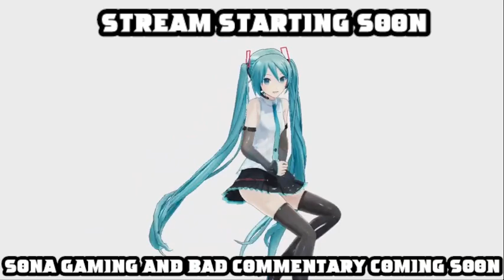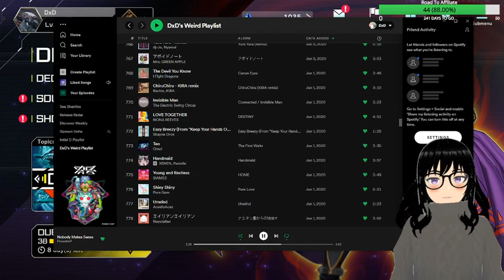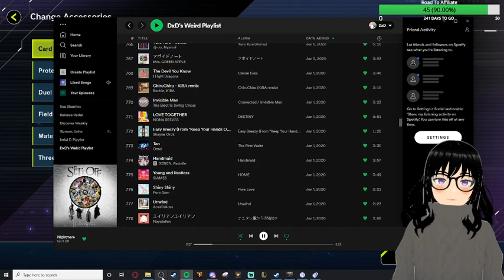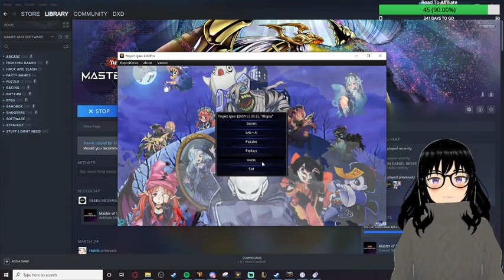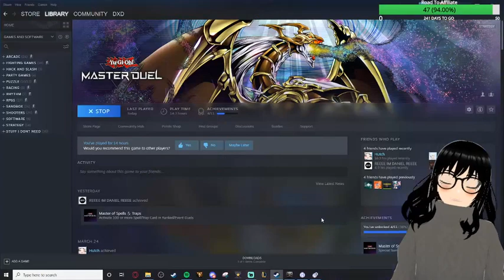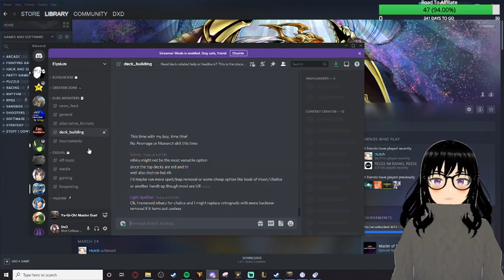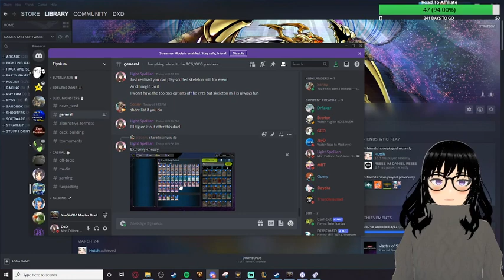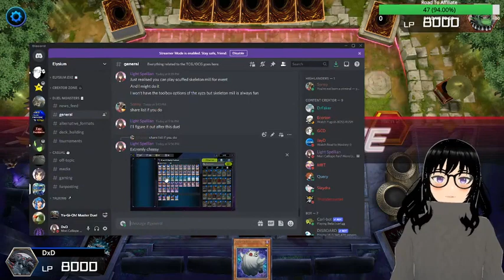Let's Give Master Duel Another Go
DxD gives Master Duel a second go and bullies some low ranked players with Security Force.